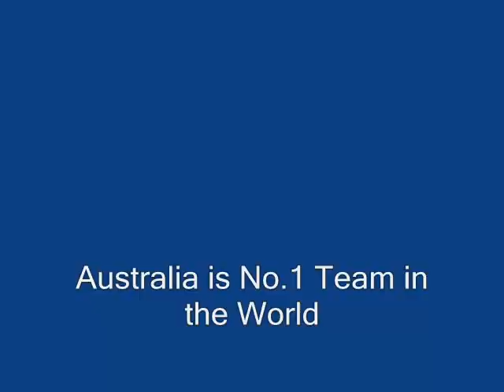Cricket Australia Songs......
Aussies is real champion.
Australia is rock. Aussies come on
Aayan Wasim from Dera Ismail Khan